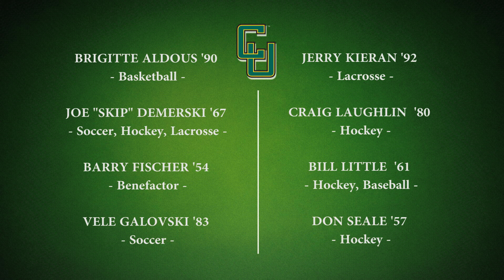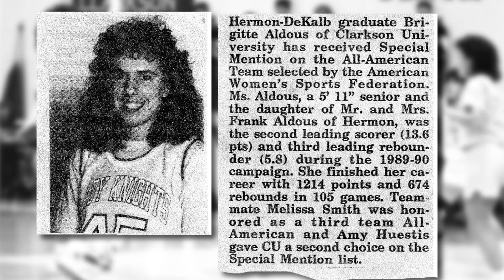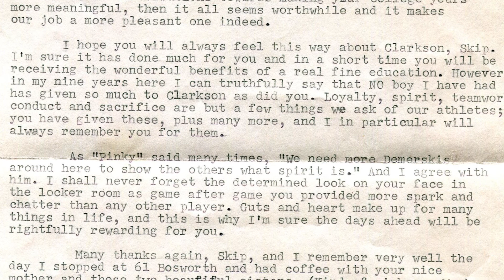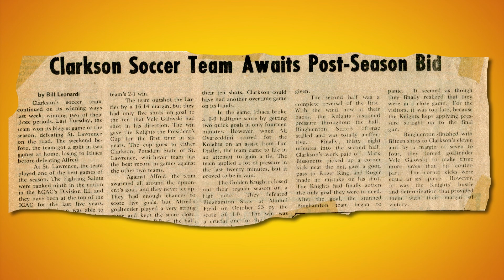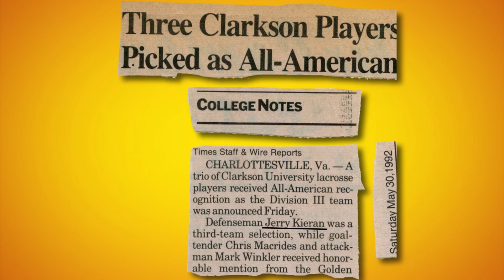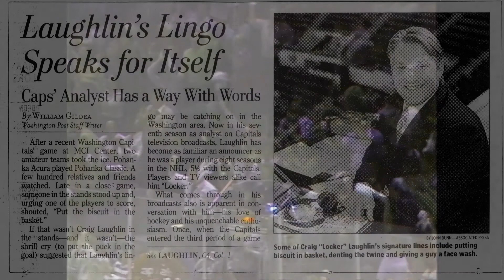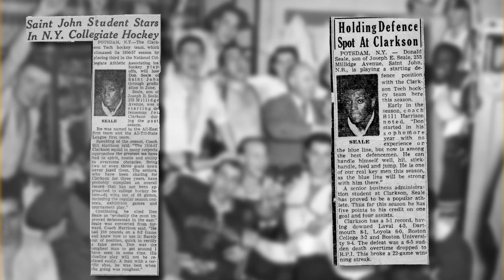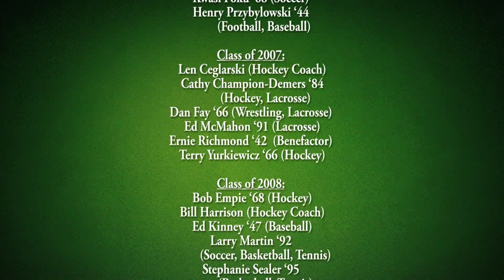2017 CLARKSON UNIVERSITY ATHLETIC HALL OF FAME INDUCTION CLASS